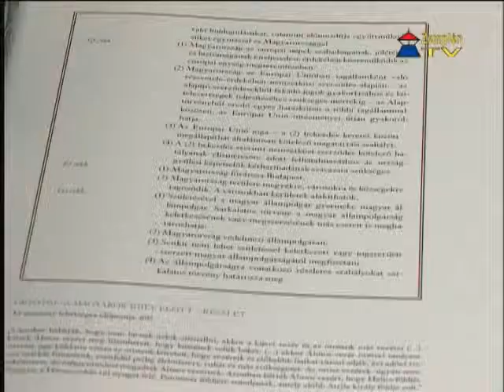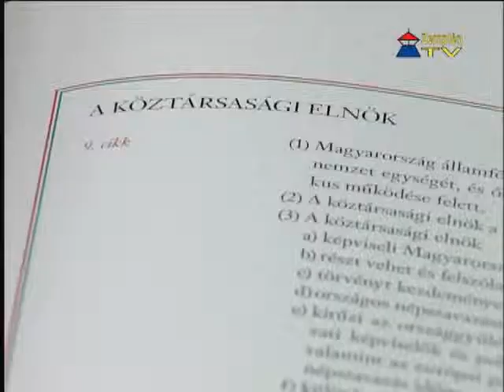Sárospatakon közel 100-an igényelték az Alaptörvényt